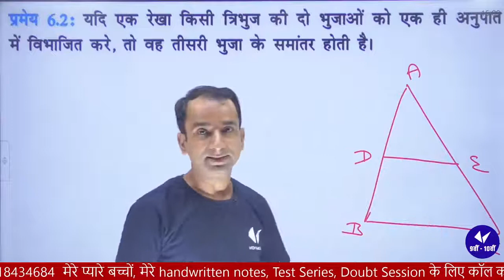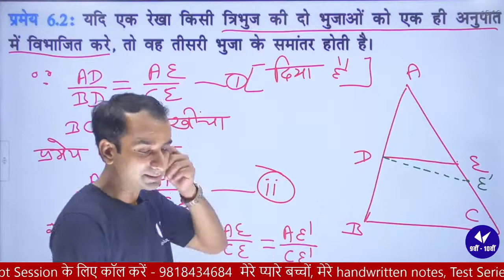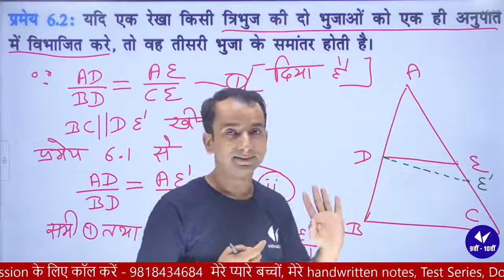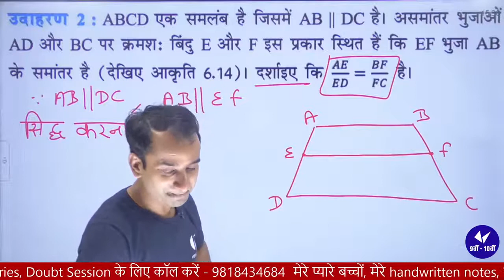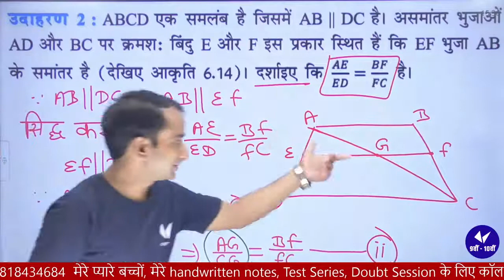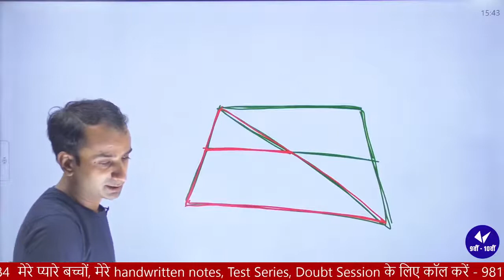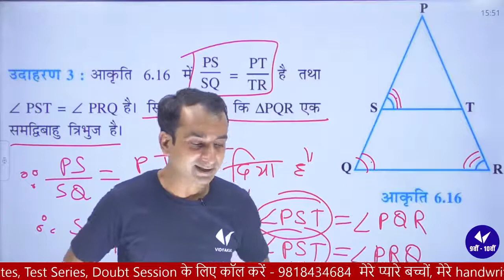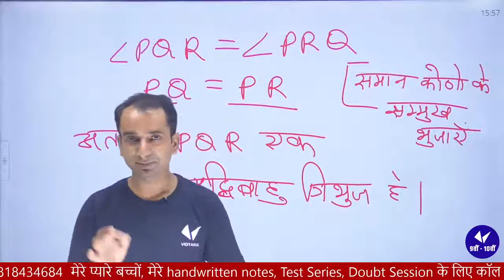त्रिभुज-प्रमेय 6.2 और संबंधित प्रश्न | Class 10 Maths Chapter 6 | UP Board 2022 | Ranvijay Sir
यदि किसी त्रिभुज की एक भुजा के समांतर अन्य दो भुजाओं को भिन्न-भिन्न बिंदुओं पर प्रतिच्छेद करने के लिए एक रेखा खींची जाए, तो ये अन्य दो भुजाएँ एक ही अनुपात में विभाजित हो जाती हैं।